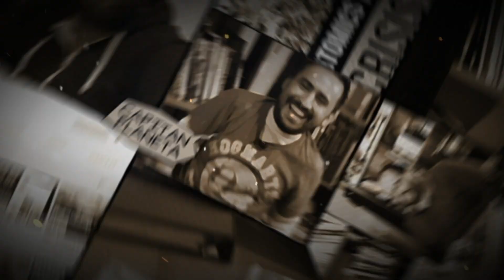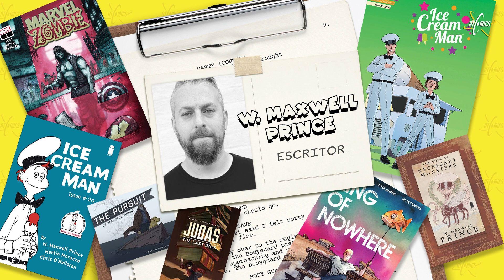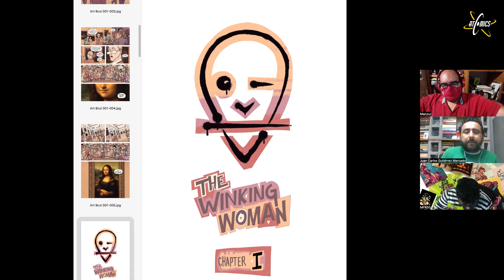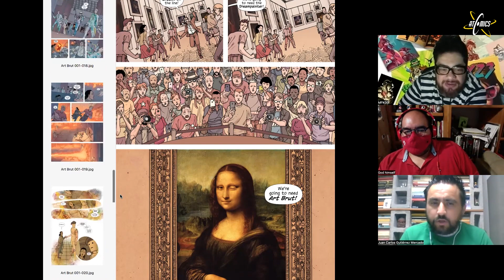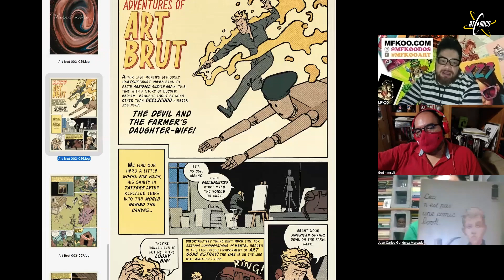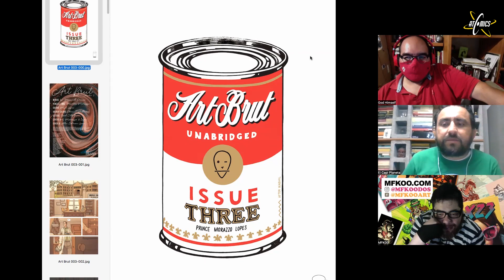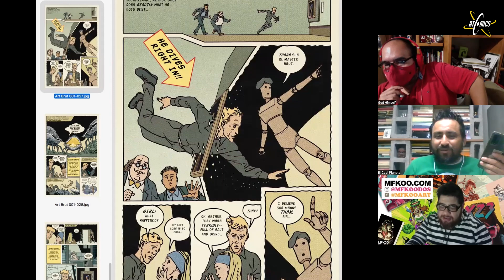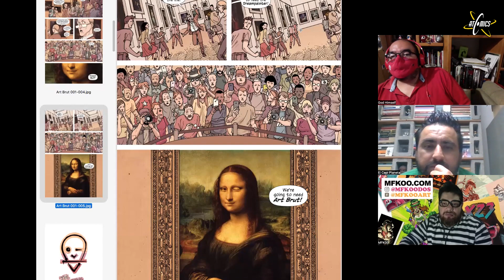Art Brut - Reseña del comic